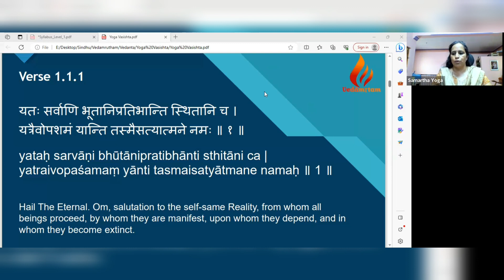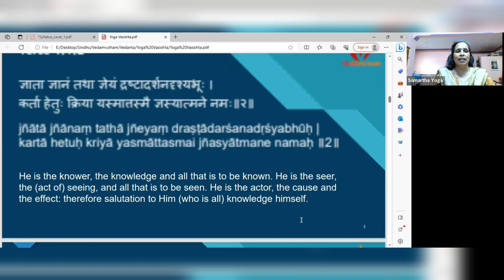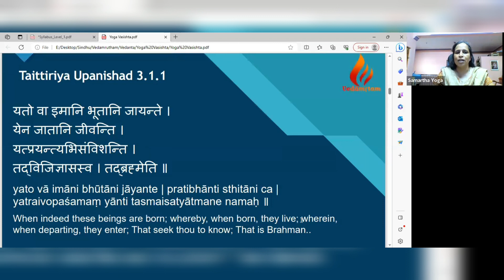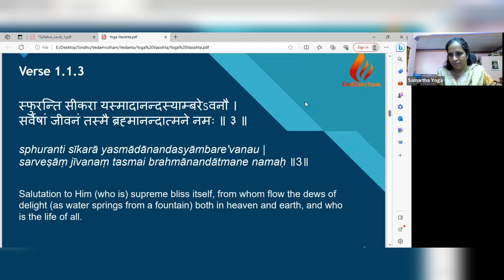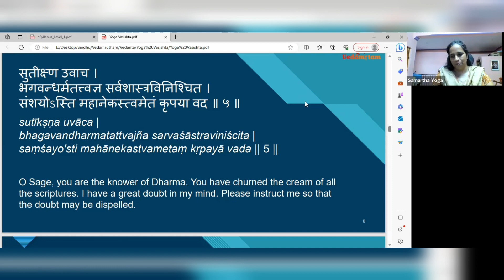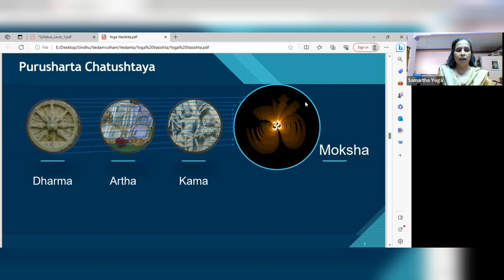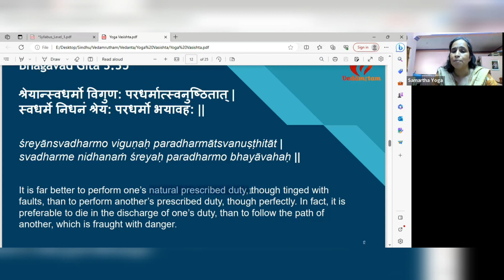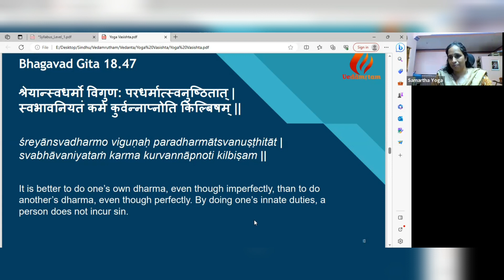Yoga Vasishta - Episode 2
The three invocation verses and the start of the first chapter